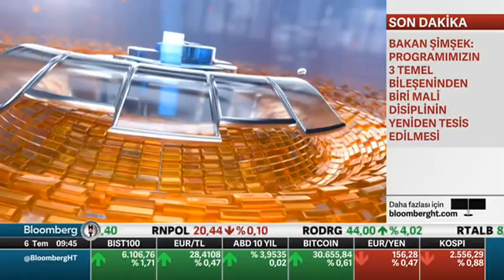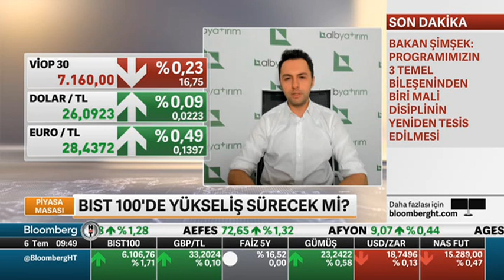BIST 100'de Yükseliş Devam Edecek Mi? | Bloomberg HT | Uğur Aydın